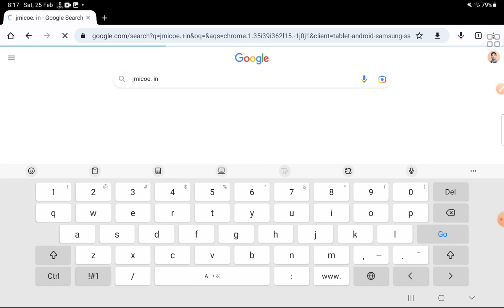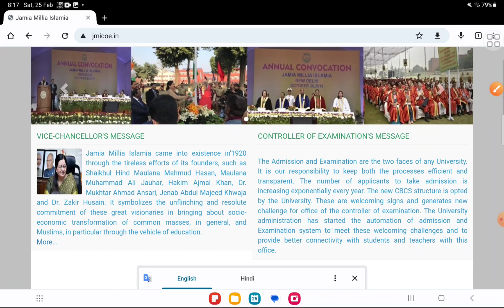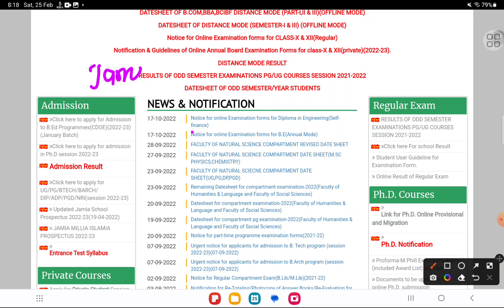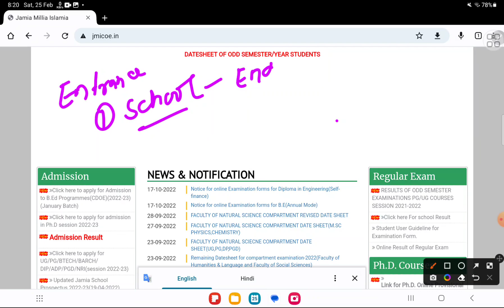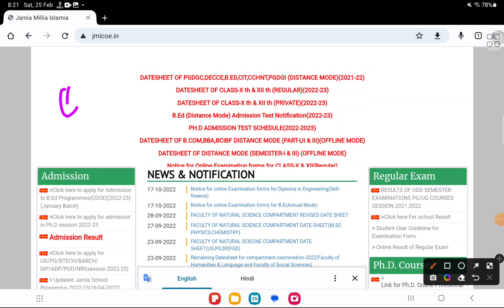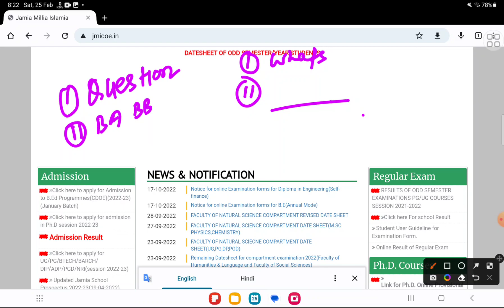Jamia Application Form 2023-24 Jamia Entrance test 2023-24 Jamia Application Form आने की खबर 2023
Session 2023-24
For amu,jmi, Bhu
1-Daily live classes
2- weekly test
3- previous year question paper solution
4- model paper
5- before the entrance practice set
Fee
6- Focus on weak students

Fee structure
 11th
  Diploma_
 Mass media _
 Ballb

Founder -
👉2:30 PM to 5:00 PM
Director -

Jmicoe.in